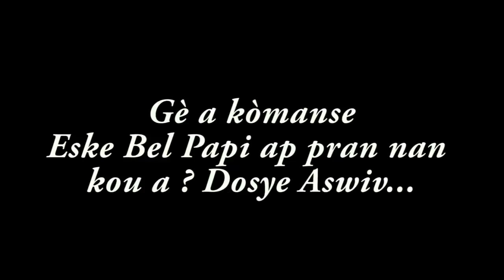DIL KOKAYIN#29'" ESKE RACHELLE AP TUYE MIRIAME"